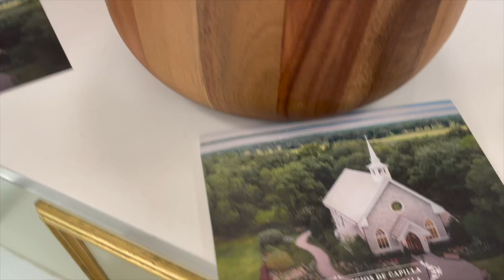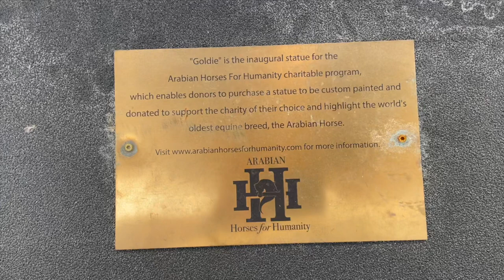Visiting the World Equestrian Center!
Come explore The World Equestrian Center in Ocala, Florida. These Warmblood horses are beautiful, huge and athletic! See The trainers and barn setups as they prepare for 12 weeks of events including the Ocala Winter Spectacular Show Series, USEF Premier Hunters and Level 6 Jumpers, dressage, food truck Friday’s, the Grand Prix Dining Experience, and loads of exciting things!